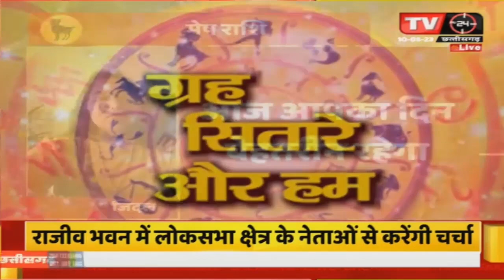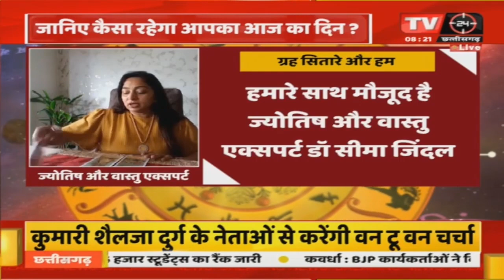ग्रह, सितारे और हम' :- जानिए आज का राशिफल |TV24 MP/CG NEWS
Video Tilte :-ग्रह, सितारे और हम' :- जानिए आज का राशिफल |TV24 MP/CG NEWS